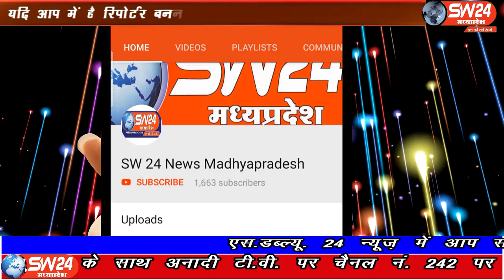SW 24 News Madhyapradesh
सागौर थाना क्षैत्र में 17 वर्षों से फरार स्थाई वारंटी को गिरफ्तार करने में सफलता हासिल की है पिछले कई समय से पुलिस अधीक्षक धार आदित्य प्रताप सिंह और अतिरिक्त पुलिस अधीक्षक देवेंद्र पाटीदार के नेतृत्व ने फरार वारंटी की गिरफ्तारी का अभियान चलाया जा रहा है। पिथमपुर से संजय सोनगरा की रिपोर्ट